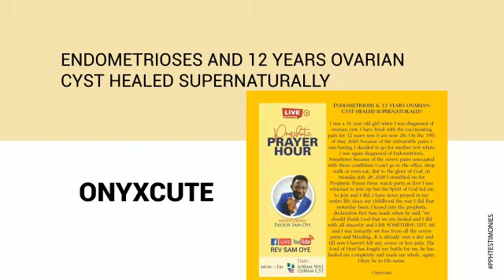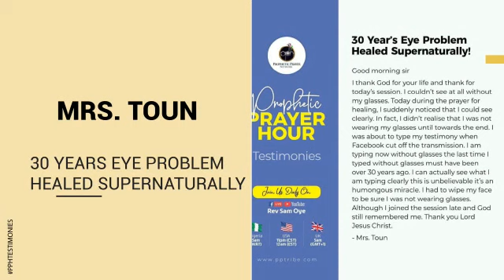GOD WILL GIVE YOU A MIND-BLOWING TESTIMONY WITHIN THE NEXT 21 DAYS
We Are Experiencing God’s Power To Heal, Deliver And Set Free Daily As We Gather To Pray. You Are Next On Schedule For A Mind-Blowing Miracle. Do You Have A Prayer Request Or Desire A New Thing From God, Join Us Today At 6am (West Africa Time) / 12am EST USA (Toronto Time). God Will Make You Laugh Again.